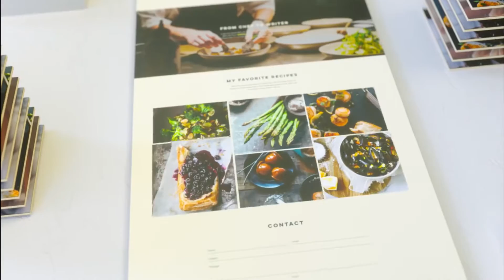Wix com Introducing Wix ADI FREE WEBSITE in Minutes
Introducing Wix Artificial Design Intelligence, the first-ever Artificial Intelligence that designs a stunning website for you.

Wix ADI learns about you and applies this knowledge to create a website tailor-made for your needs. From billions of combinations including layouts, images, text, contact forms & more, Wix ADI selects the most stunning just for you - creating a one of a kind free website.

Our mission is to give everyone the freedom to create a complete online presence, starting with a stunning website. Today, over 86 million people in 180 countries choose Wix to easily promote, manage and grow their businesses online.

Discover the future of website building.

Introducing WIX ADI
Wix Artificial Design Intelligence

With Wix.com, you can create your own stunning website.
Tell us who you are and what you do.
Then Wix Artificial Design Intelligence learns what you need
and creates a stunning website for you.
Complete with beautiful images, videos & text.

And you can add even more as you grow!
Like, your own online store.
or let customers book appointments right on your website.
Or add a blog.

Want to change your look?
Try a different design theme.
There are 100s to choose from.

Easily change your images and videos.
Play with any layout.
Your content will automatically adjust to fit perfectly.
With Wix Artificial Design Intelligence
Everything just falls into place.